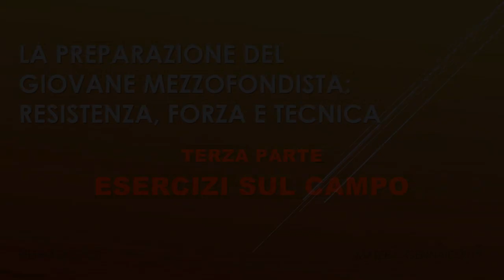LA PREPARAZIONE DEL GIOVANE MEZZOFONDISTA 3° PARTE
Convegno: la preparazione del giovane mezzofondista (resistenza,forza,tecnica) Relatore Pietro Endrizzi Tutor Settore Tecnico Nazionale